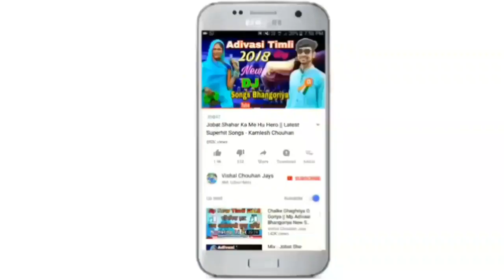आदिवासी नो वट से... भारत देश मा || नया सुपरहिट जोहार आदिवासी डीजे टिमली गीत 2019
दिल्ली होय की मुम्बई. होय भले आदिवासी नो वट डीजे गीत

Singer : Nansingh Solanki
Lyrics : Nansingh Solanki
Recording : MBR Studio Umrali
Producer : Vishal Chouhan Jays
Genre : Mp Adivasi Song
Label : Vishal Chouhan Jays